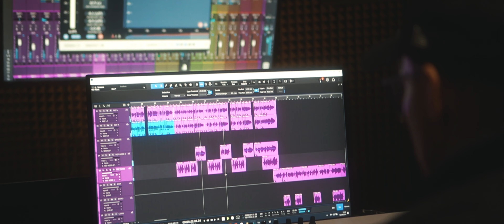Steven - Pułapka (official video)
Muzyka i tekst: Steven i DEVI (PRI Zone)
Produkcja muzyczna: Steven
Mix & Mastering: Steven
Realizacja nagrań wokalnych: DEVI
Video i montaż : DEVI

Tekst do utworu:
ZWR I:
Znowu patrzę w lustro i nie wierzę, że to ja
Myślę czy sam siebie tu jeszcze w ogóle znam
Chciałem, żeby było wam lepiej, dałem serce ludziom w potrzebie
I tak tonę tu sam niczym wrak.
Nie sądziłem, że to pęknie, choć życie mam takie piękne
To wciąż oddycham tym brudnym powietrzem
A chciałem mieć tylko tę przestrzeń
Gdybym mógł tylko złapać oddech w ciągłym pędzie...

PRECHORUS:
Codziennie czuję się jakbym był w złotej klatce
Jakby ten cenny czas uciekał mi przez palce
Każdy dzień kopiuj-wklej, chyba zgubiłem sens
Pomóż mi nadać światu na nowo barw!

REF:
Dlaczego patrzę w niebo wciąż szukając gwiazd?
Dlaczego czuję pustkę, chociaż wszystko mam?
Choć dostałem tak wiele, wciąż mi czegoś brak
Czy zdążę poskładać wszystkie puzzle na czas?
Czy zdążę na czas...

ZWR II:
Szukamy pozornego szczęścia
Na świecie tu swojego miejsca
To zwykła szara egzystencja
I tak w kółko...
Bo każdy chce życie mieć takie jak w snach
Tyramy za dwóch a pieniędzy brak
Powiedz mi ile jest warty twój czas
Pora się obudzić niż weźmie nas piach, ej
Nie jest za późno
Żeby to wszystko zmienić
Żeby ten czas docenić
Zwolnić na chwilę...

REF:
Czy zdążę na czas, na czas, na czas...